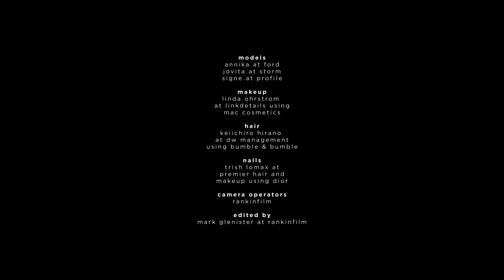HUNGER TV: SCENTED SENSES - FASHION FILM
A fashion film based around Perfume shot for Hunger TV.